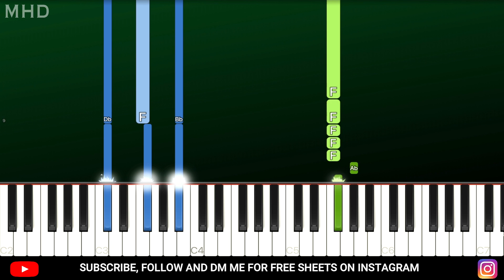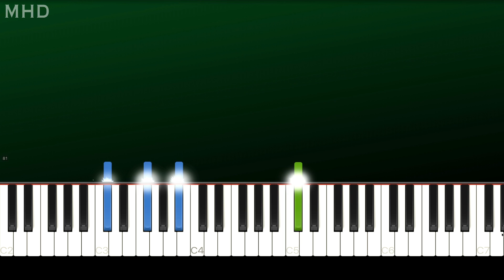Pop Smoke - Mood Swings (Piano Tutorial Easy)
► Learn How To Play "Pop Smoke - Mood Swings" (Piano Tutorial | Piano Cover)

🔎 SOCIAL 🔎